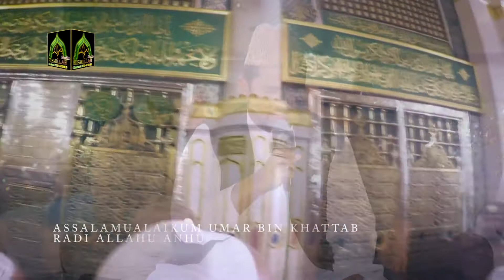Hazoor(SAW) Aisa Koi Intezam Ho jay By Syed Sabih Rehmani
Kalam  : Hazoor(SAW) Aisa Koi Intezam Ho jay
Recitor : Syed Sabih Rehmani
Held at : Chakwal
Rec By  : Bismillah Sound & Movies Chakwal